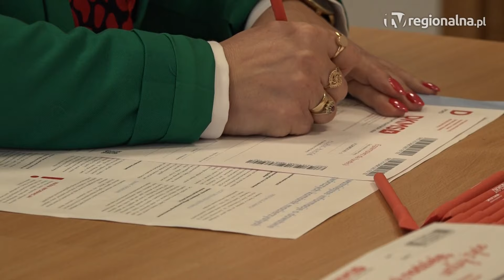Legnica: Akcja na wagę życia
Uczniowie legnickiej szkoły przez siedem godzin szukali genetycznych bliźniaków w ramach lokalnego Dnia szpiku kostnego. Cel był jasny: powiększyć bazę DKMS, by prawdopodobieństwo tego, że w przyszłości ktoś otrzyma szansę na nowe życie, rosło do jak największych rozmiarów.